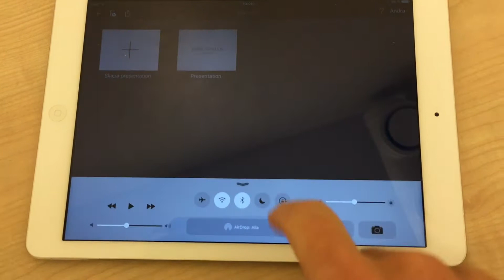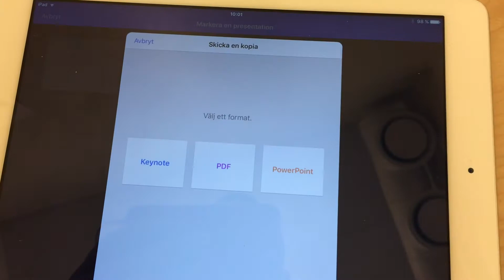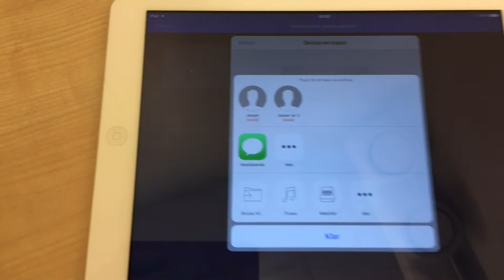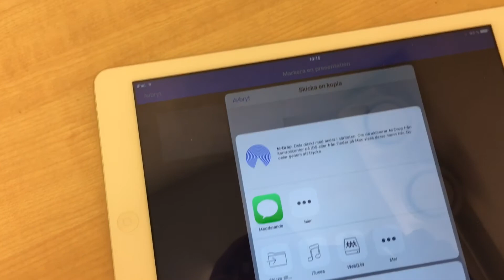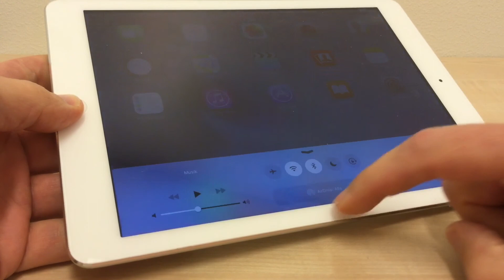AirDrop - Skicka Stora Filer Mellan iPads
Hur man skickar stora filer mellan ipads och andra Apple produkter som stödjer funktionen AirDrop.